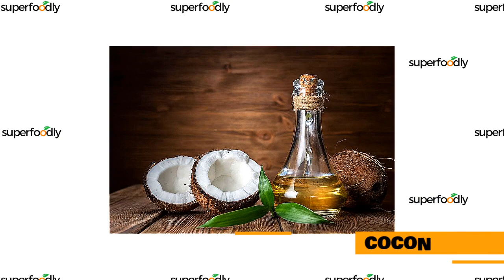Is Canola Oil Good or a Danger to Health?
Choosing the right fats to utilize may have a major influence on overall health and well-being. The inclusion of good fats in one's diet has various health benefits. Canola oil may be found in a variety of prepared meals. So, is canola oil good for you or bad for you?

The Content is not intended to Abe a substitute for professional medical advice, diagnosis, or treatment. Always seek the advice of your physician or other qualified health providers with any questions you may have regarding a medical condition.